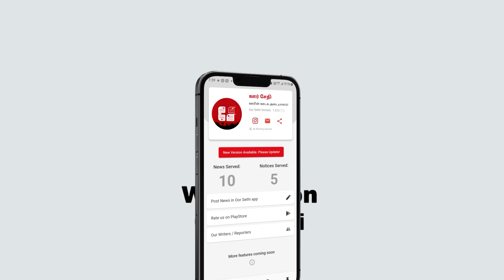Portonovo-The European Place Part 2 Coming Soon on Oor sethi App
Ready to witness the cinematic journey of our town? Portonovo-The European Place part 2 coming soon on Oor sethi.